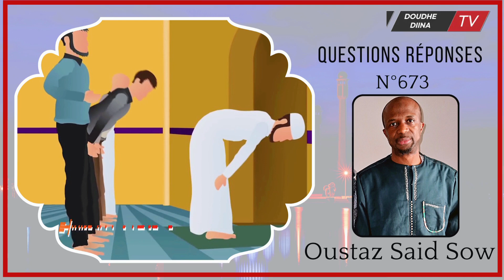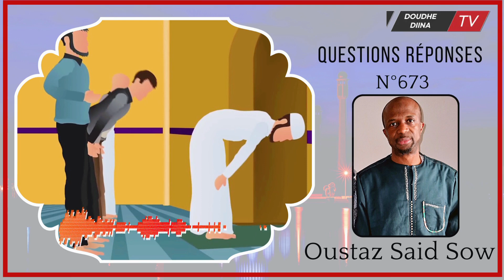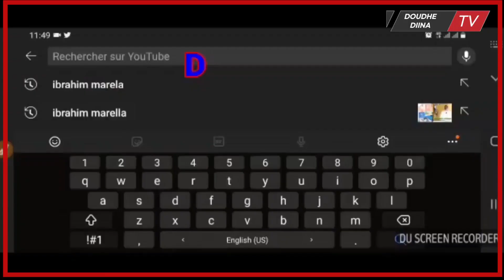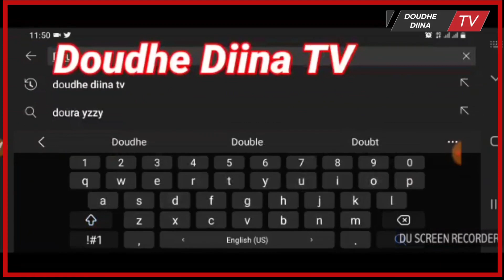✅🟢N'nâawoorė djűlugol bhăwo imăműdjo mo timminta farillădjidhin?